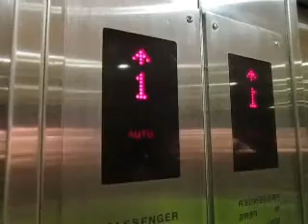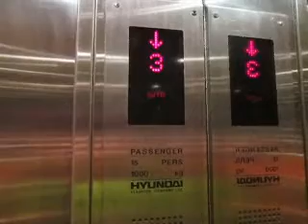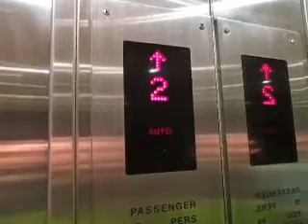Hyundai Traction Elevator at Hard Rock Hotel Bali (South)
This is the elevator in the south wing near the Starz Diner restaurant. Of all the four passenger elevators in this hotel, this is the busiest one.

Capacity: 15 Persons/1000 kg
Floors served: 1, 2, 3, 4 (4 floors)
Year installed: 1997
Buttons: Type 30
History: Original